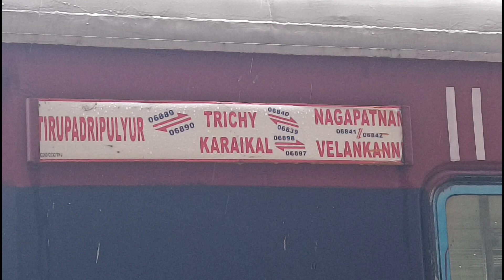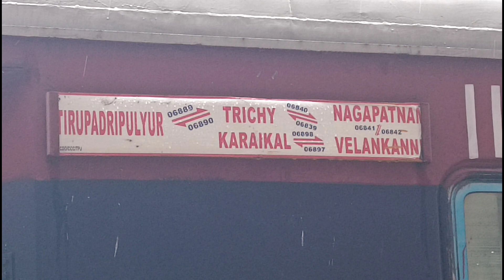Trichy - Velankanni DEMU Express Announcement 🔥 | 06840 : Velankanni special DEMU at Thiruvarur Jn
Trichy - Velankanni DEMU Express

Announcement at Thiruvarur junction 🔥

06840 : Tiruchirapalli - Velankanni special